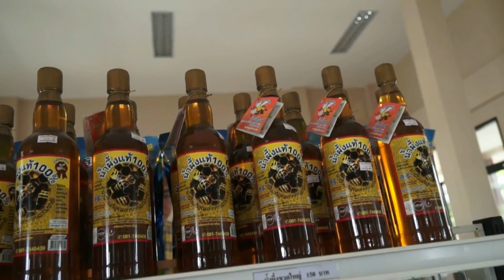จ สุรินทร์ มอบโล่รางวัลในการประกวดวิสาหกิจชุมชนดีเด่น ระดับจังหวัด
นายอรรถพร  สิงหวิชัย ผู้ว่าราชการจังหวัดสุรินทร์ มอบโล่ประกาศเกียรติคุณ ในการประกวดวิสาหกิจชุมชนดีเด่น ระดับจังหวัด ประจำปี 2559 จำนวน 3 รางวัล เพื่อยกย่องและเผยแพร่ผลงานของกลุ่มวิสาหกิจ ให้แก่สาธารณชนรับรู้